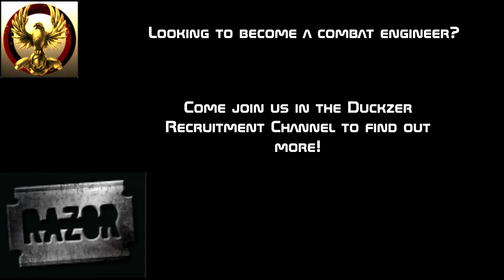Vindication of a Kronos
Just another RZR fleet sent out to cause mayhem upon the stars!
I may have gotten excited at the end of the video...gotta love Fraternity!